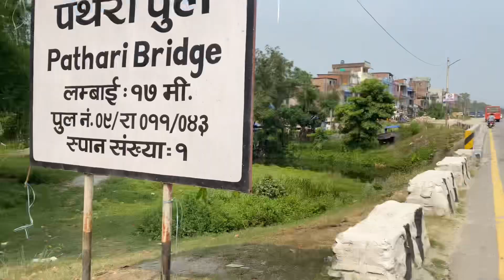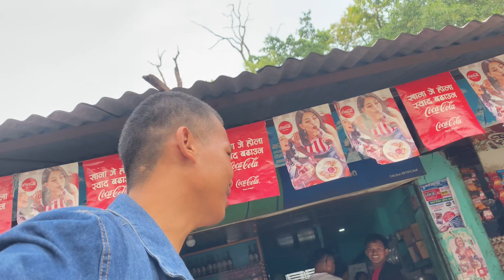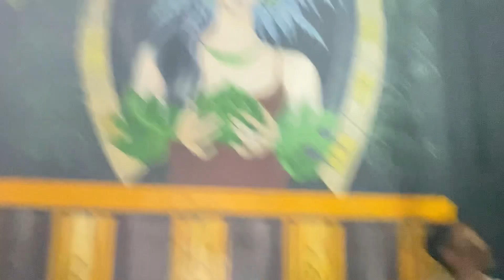PATHARI MÉLA SAKELA KO DIN 🥰🉐🎪 sakelamela✨ patharimorang🤘